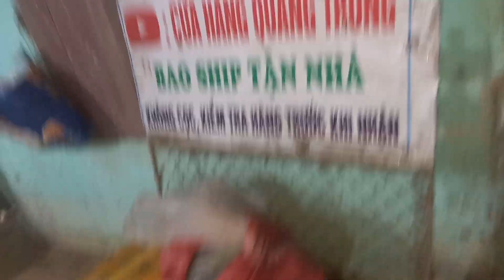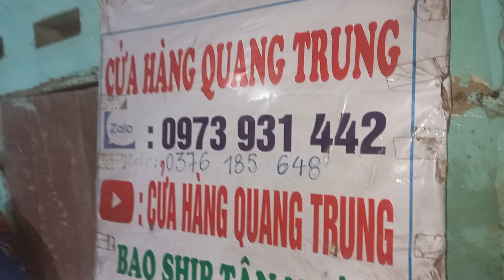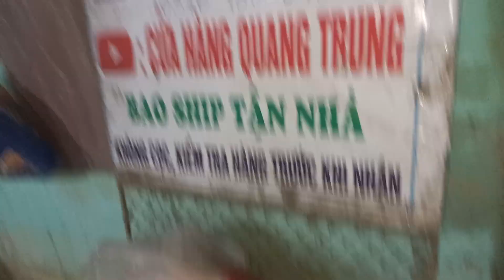26/11 lô H 31 máy cắt cỏ nhật bãi lh 0973931442